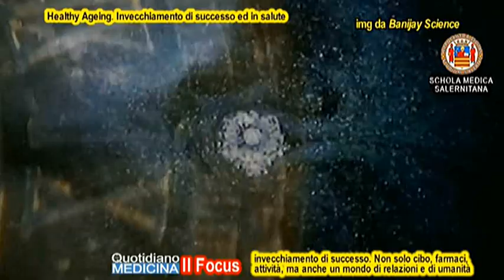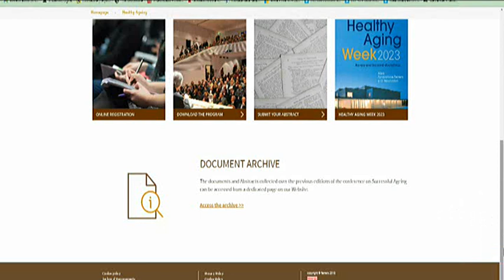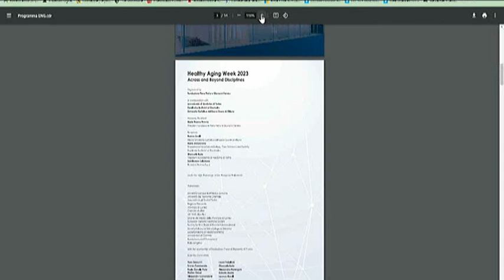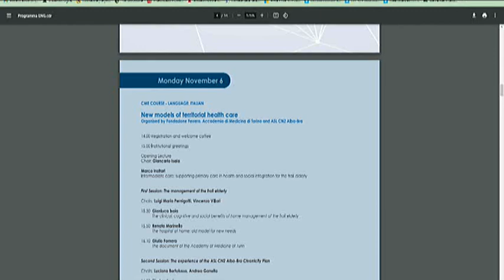Focus. Healthy Aging, invecchiamento di successo. L'esperienza della Fondazione Ferrero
Focus. Healthy Aging, successful aging. The experience of the Ferrero Foundation

Active Ageing o anche Health Ageing, espressioni anglosassoni che significano invecchiamento attivo ed in salute. Sono le parole chiave dell’attività con cui la Fondazione Ferrero - voluta dai Ferrero fondatori della grande azienda dolciaria, icona del made in Italy – intese sottolineare gli errori che hanno caratterizzato ed ancora oggi vengono commessi nell’approccio con gli anziani. Quali sono i valori sui quali deve fondarsi l’attività di chi in generale persegue gli obiettivi di un invecchiamento attivo, in salute e di successo?. Quali sono le iniziative, le attività che in particolare la Fondazione Ferrero persegue per mettere in pratica i principi della terapia della salute?. Da tutto quanto si legge nel Rapporto della Fondazione un invecchiamento di successo non si consegue solo con i farmaci, la prevenzione, l’attività fisica o una dieta. C’è, oltre a quello, tutto un mondo di relazioni e di umanità. Molti di noi, anche la politica, spesso dimenticano, mostrando di sottovalutare una grande risorsa, non dimentichiamolo anche economica, che viene considerata un peso piuttosto che un investimento sul quale vale ancora la pena di puntare. (continua) (apri il video) Focus con il dott. Ettore Bologna, Dirett. Scientifico Fondazione Ferrero Alba (Cuneo)